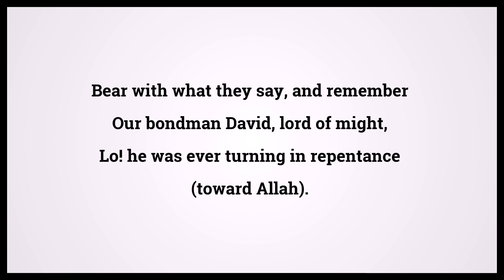Quran Sad 38:17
Video shows Quran Sad Chapter 38 Verse 17: Bear with what they say, and remember Our bondman David, lord of might, Lo! he was ever turning in repentance (toward Allah). Powered by MaryTTS. Holy Qur'an 38:17 Surah : Ayah